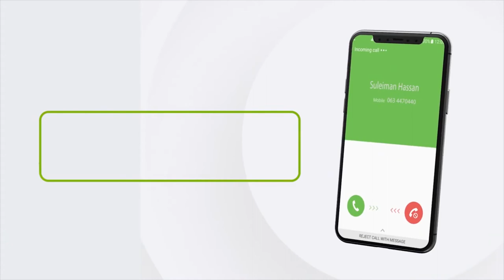Urur Siyaasadeedka Iftiin oo lagaga dhawaaqay Magaalada Hargaysa.